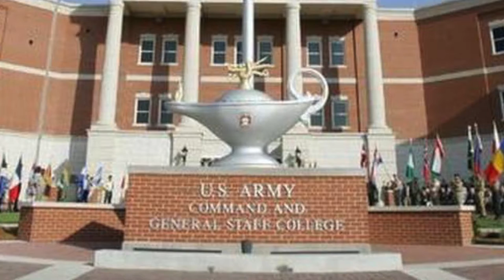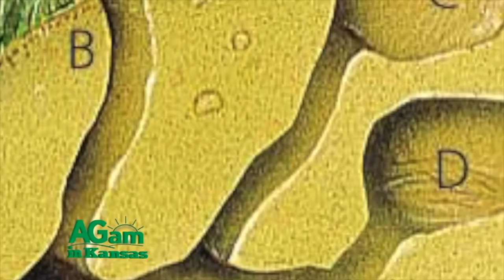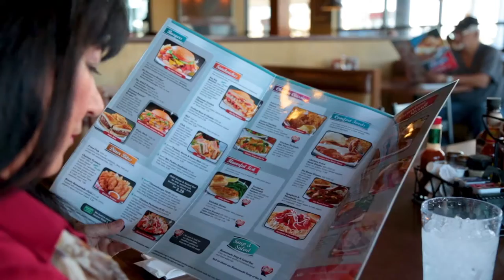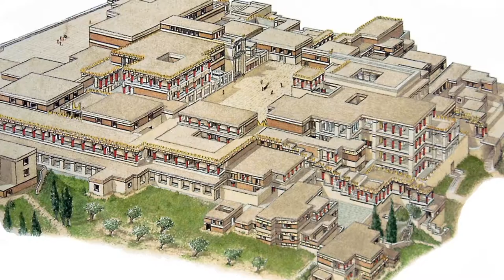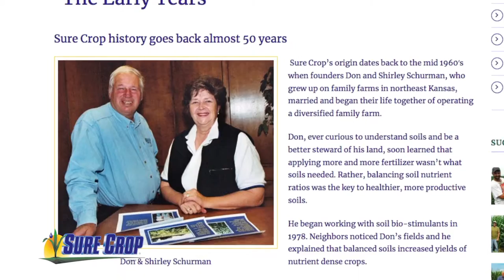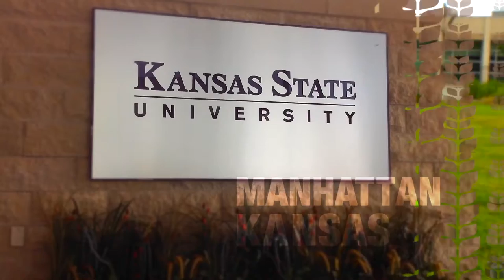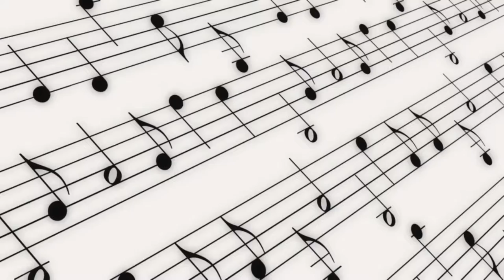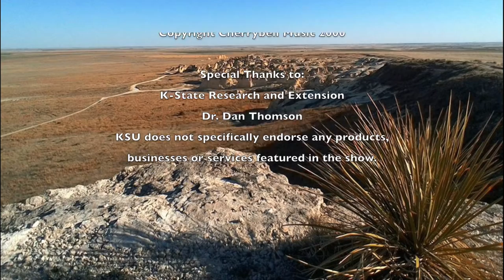Around Kansas Entire Show March 13, 2019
Today on Around Kansas we start with a segment about DK Clark and his military history and research about Beecher Island. Then join us, for an outdoor segment featuring the Kangaroo rat. Next we will learn about the history of mazes followed a poem from Ron Wilson, and end with a look at the song My Kansas Home, Stay with us!